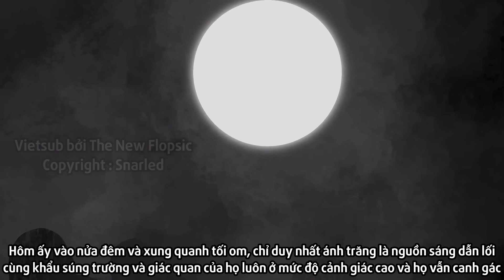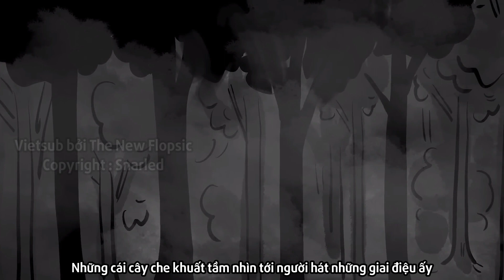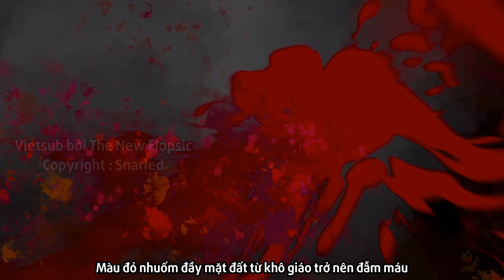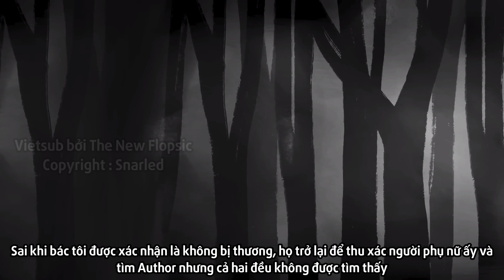Tiếng hát của Samodiva - Snarled [Vietsub]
Câu chuyện thuộc bản quyền kênh Snarled tập đăng ngày 16/11/2022